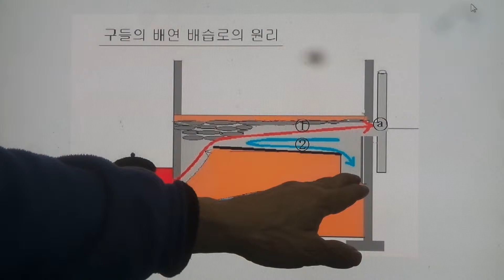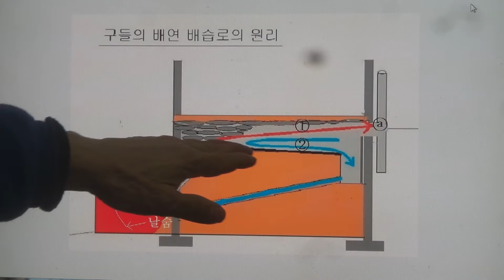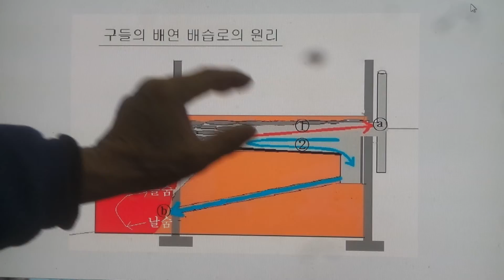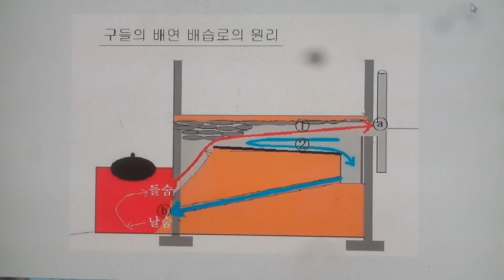구들(온돌)학교 강의 Korea heating under hypocaust gudeul room 960 / 구들의 화열층과 냉습충의 들숨 날숨